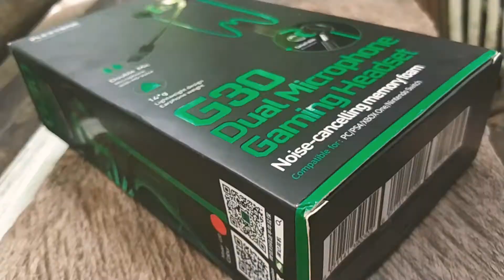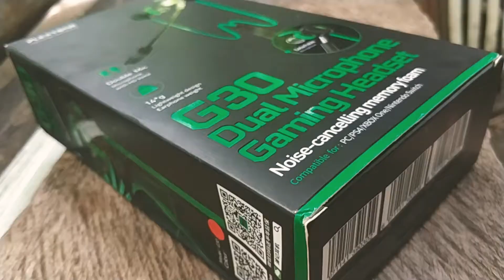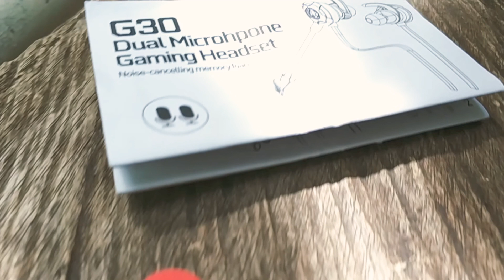plextone g30 CLOSE-UP and audio test best earphone earbuds headphone work from home